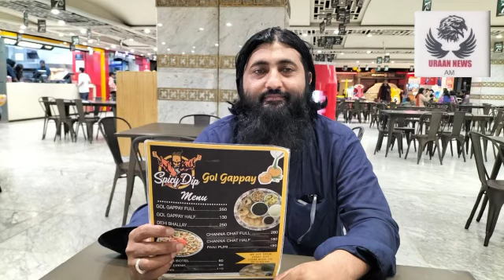𝗠𝘀. 𝗦𝗮𝗺 𝗔𝗹𝗶 𝗗𝗮𝗱𝗮, 𝗣𝗿𝗲𝘀𝗶𝗱𝗲𝗻𝘁 𝗪𝗼𝗺𝗲𝗻 𝗖𝗵𝗮𝗺𝗯𝗲𝗿 𝗼𝗳 𝗖𝗼𝗺𝗺𝗲𝗿𝗰𝗲 & 𝗜𝗻𝗱𝘂𝘀𝘁𝗿𝘆 - 𝗟𝗮𝗵𝗼𝗿𝗲 𝘃𝗶𝘀𝗶𝘁𝗲𝗱 𝗖𝗢𝗧𝗛𝗠.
𝗠𝘀. 𝗦𝗮𝗺 𝗔𝗹𝗶 𝗗𝗮𝗱𝗮, 𝗣𝗿𝗲𝘀𝗶𝗱𝗲𝗻𝘁 𝗪𝗼𝗺𝗲𝗻 𝗖𝗵𝗮𝗺𝗯𝗲𝗿 𝗼𝗳 𝗖𝗼𝗺𝗺𝗲𝗿𝗰𝗲 & 𝗜𝗻𝗱𝘂𝘀𝘁𝗿𝘆 - 𝗟𝗮𝗵𝗼𝗿𝗲 𝘃𝗶𝘀𝗶𝘁𝗲𝗱 𝗖𝗢𝗧𝗛𝗠  𝗴𝗿𝗼𝘂𝗽 𝗼𝗳 𝗰𝗼𝗹𝗹𝗲𝗴𝗲𝘀, 𝗟𝗮𝗵𝗼𝗿𝗲.  Ms. Sam 𝗮𝗽𝗽𝗿𝗲𝗰𝗶𝗮𝘁𝗲𝗱 𝗖𝗢𝗧𝗛𝗠'𝘀 𝗲𝗳𝗳𝗼𝗿𝘁 to promote practical skills among new generation for their 𝗯𝗿𝗶𝗴𝗵𝘁 𝗳𝘂𝘁𝘂𝗿𝗲.
Social worker adeel shehzad and Ch abdul majid appreciate this act this programme sponsored by shaheen group of Pakistan we deals with pure honey fitnss tonic Aseel cooks and Aloevax beauty soap. You are watching Uraan News.